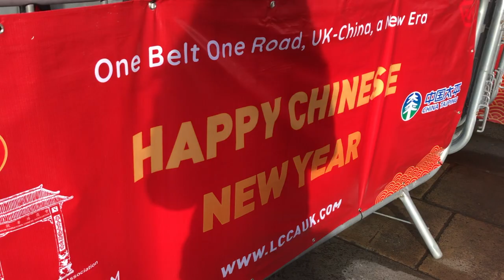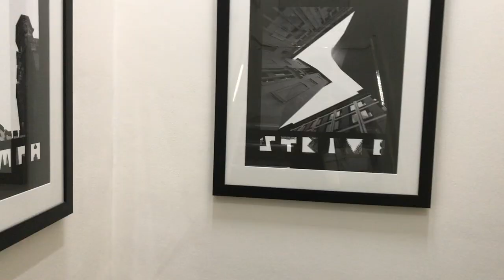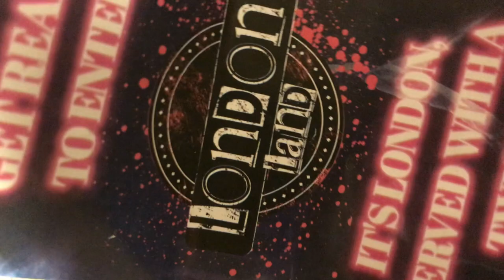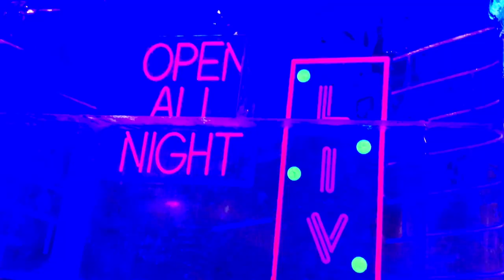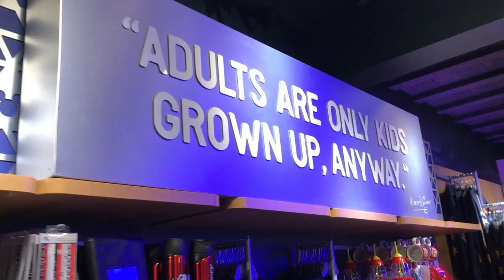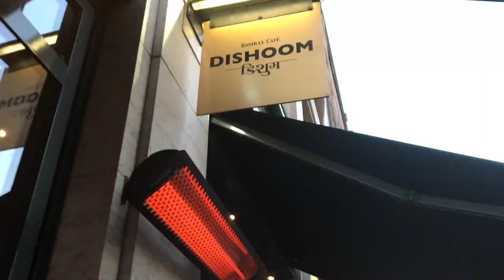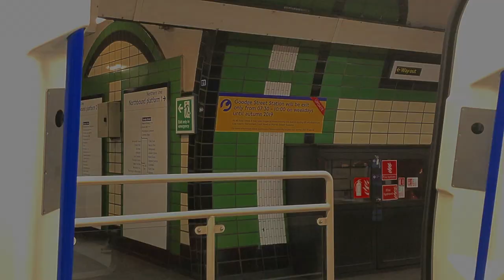Vlog 4 • A Glimpse of London 🏴󠁧󠁢󠁥󠁮󠁧󠁿🇬🇧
A Week Spend in London like never before :-)